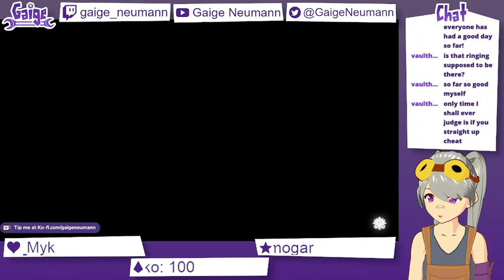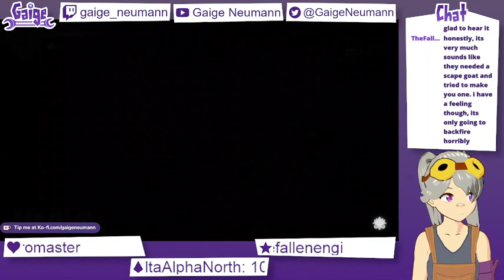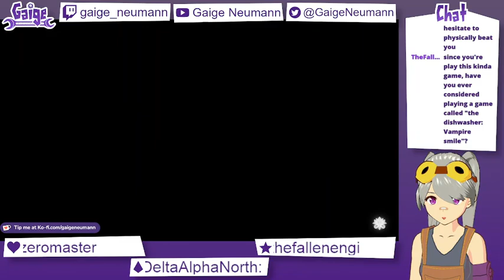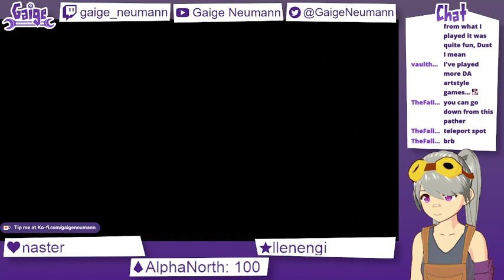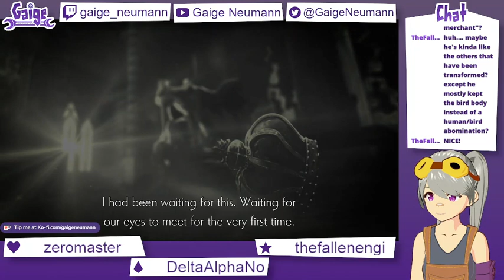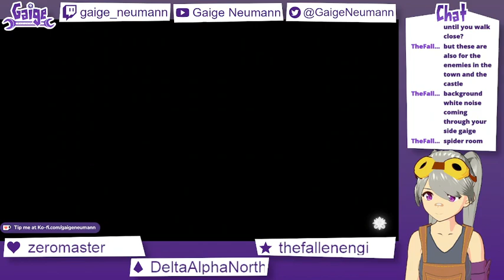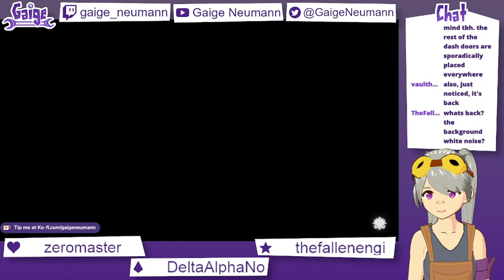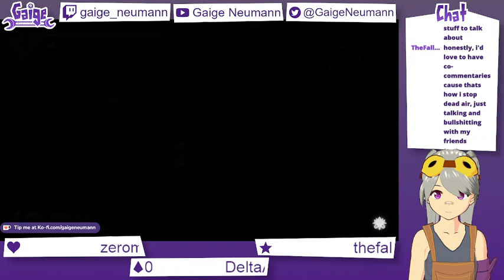[18+ ENVTUBER] Return to Land's End !discord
art 2 of ENDER LILIES: Quietus of the Knights, originally streamed on October 25, 2022. The first 11 minutes or so are unusable due to audio issues.